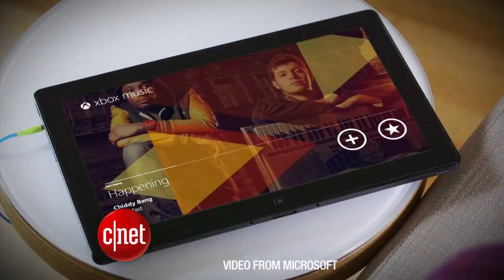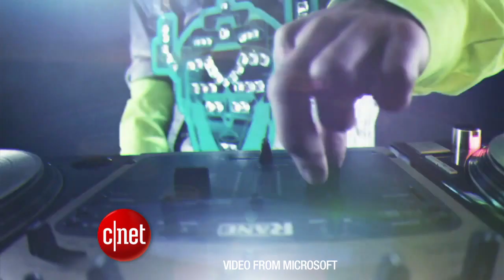CNET Update - MetroPCS merging with T-Mobile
T-Mobile targets prepaid with MetroPCS deal, Microsoft may launch a streaming music service, and Logitech unveils the new Harmony Touch remote.